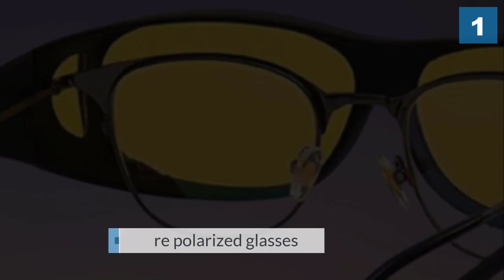Top 5 Best Night Driving Glasses Review in 2024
Best Night Driving Glasses featured in this video:
0:16 1. Optix 55 Polarized Glasses for Men & Women
1:13 2. Pro Acme Night Vision Glasses
2:09 3. BLUPOND Night Driving Glasses
3: 06 4. Lumin Night Driving Glasses Vector
4:07 5. Clear Night Night Driving Glasses

What Is a Night Driving Glasses?
Night driving glasses have nonprescription, yellow-tinted lenses that range in shade from light yellow to amber. Some night driving glasses also have an anti-reflective coating.  They are designed to reduce glaring and to provide clear night vision for safe driving during nighttime.

What is the Best Night Driving Glasses?
If you are looking for the top Night Driving Glasses, then you are in the right place. Because we are here to help you pick the best product available in the market. The Autos Square team strives to collect as much information as possible, read tons of reviews from actual users, and rank the products based on different factors like quality, value for the price, the reputation of the manufacturers, etc. Please let us know if you have something in your mind in the comment section.